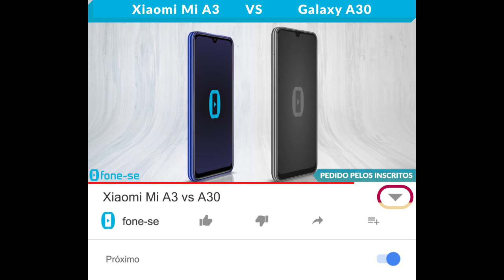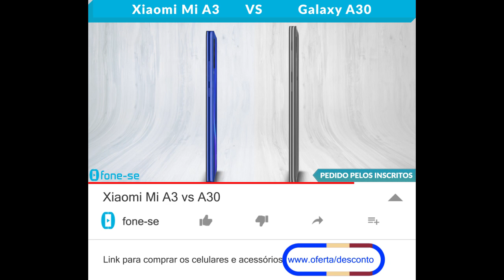Xiaomi Mi A3 vs A30 (Comparativo)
Confira a ficha técnica do Xiaomi Mi A3 e do Samsung Galaxy A30, uma comparação de tamanho exclusiva (3D), e muito mais.

Links para comprar:

(Mi A3)